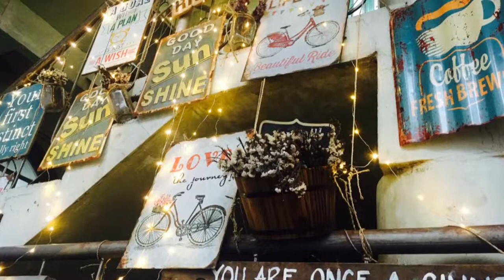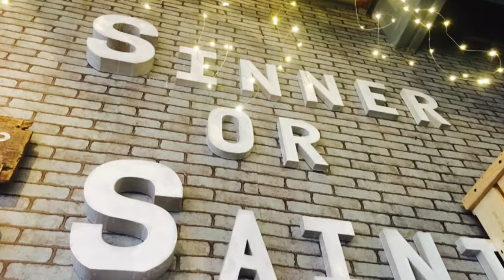Sinner or Saint Cafe | Food is Life